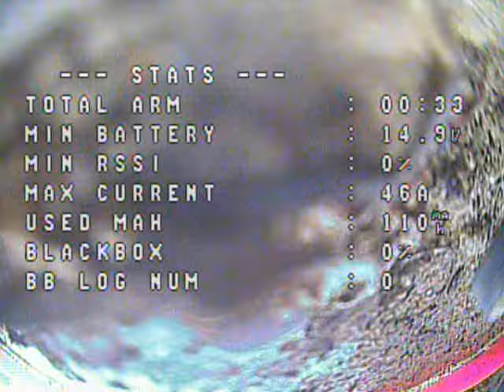Furious 220 + all in one Racerstar F4 30A Betaflight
Where are you Mike?